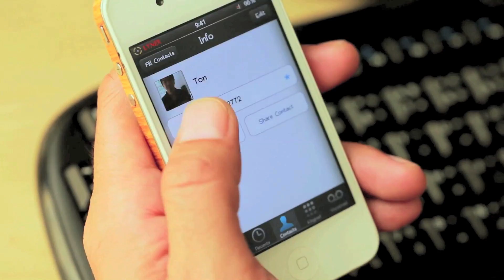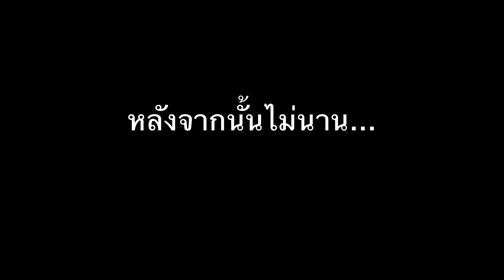Wedding Movie : Toh & Noom By B.A.T.H ROOM Production & Aki-ko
รับทำหนังสั้น Presentation B.A.T.H ROOM Production รับทำ Wedding Short Film หนังสั้น Presentation แต่งงาน สนใจทำหนังสั้นแบบนี้ ติดต่อได้ที่ ครับ ให้เสียงภาษาไทยโดย ทีมพากย์พันธมิตร
ติดตามตอนอื่นๆได้ที่นี่